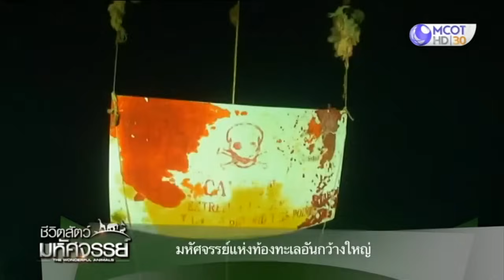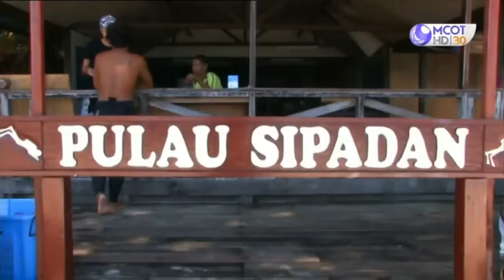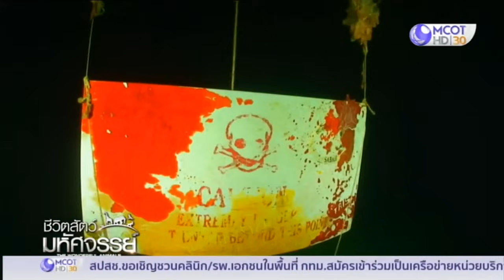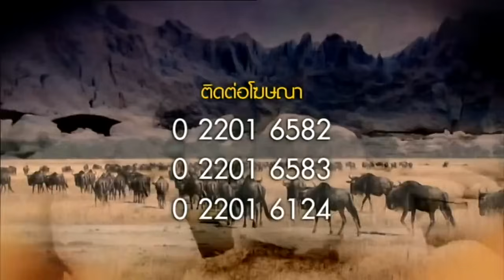ชีวิตสัตว์มหัศจรรย์ ตอน มหัศจรรย์แห่งท้องทะเลอันกว้างใหญ่